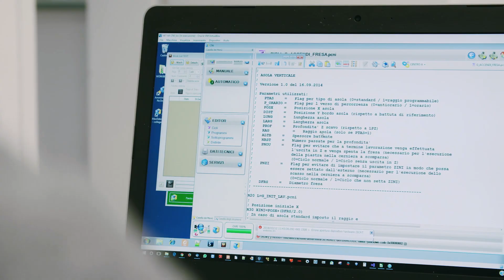ESSEPIGI / YOUR SUCCESS, OUR BUSINESS /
Essepigi è un'azienda che progetta, produce e commercializza macchine ed impianti per la lavorazione di profili e pannelli in legno, gestiti da PC. La qualità del prodotto finito e la flessibilità nella produzione sono i principi fondamentali di Essepigi. L'azienda presta attenzione al cliente sia attraverso la consulenza nell'investimento che con un'assistenza post-vendita di alto livello. Essepigi investe continuamente in ricerca e sviluppo per fornire soluzioni originali ed innovative, alcune delle quali sono diventate brevetti europei di riferimento per il settore. La società è stata fondata nel 1973 e ha una lunga storia nella costruzione di macchine troncatrici di precisione e macchinari combinati. Oggi Essepigi si concentra sulla produzione di macchinari per porte.

Produzione: Ljos Media Factory
Video: Simone Lunghi
Brand: Essepigi Srl